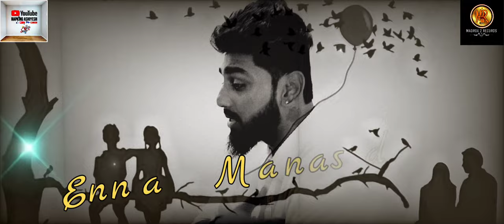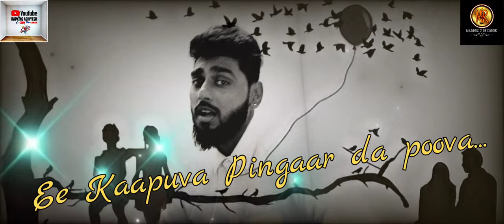RAPKING ASHIYESH - DAANE PONNE (Enna Udala Madimaal) Lyrical Video / MADROX 2 RECORDS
MADROX 2 RECORDS Presents
DAANE PONNE (Enna Udala Madimaal)

Editing - Ra...Wish , Rakesh
Poster - Adarsh
Team Management - Umesh Kundar
Direction Department - Goutham , Namith Shetty
Social Media - Sudarshan

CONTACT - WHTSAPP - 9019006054